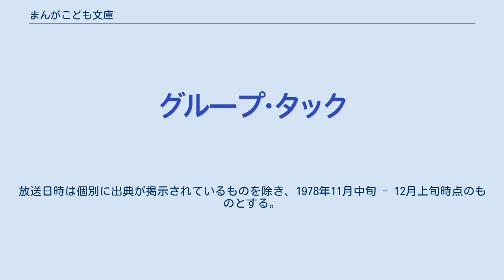まんがこども文庫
グループ・タック
『まんがこども文庫』（まんがこどもぶんこ）は、1978年10月6日から1979年9月28日までTBS系列局で放送されていたテレビアニメである。
毎日放送、グループ・タック、ヘラルド・エンタープライズの共同製作。
全51話。
 童話・童謡雑誌『赤い鳥』などに掲載された大正・昭和期の児童文学を原作とし、前作『まんが偉人物語』と同様に1話15分構成で1年間放送されていた30分番組。
エンディングテーマを月替わりとするなど、音楽にも力を入れていた。
番組製作に関与していた毎日放送とグループ・タックは、同じくTBS系列局で放送されていた『まんが日本昔ばなし』にも参加していた。
 本作はテレビ東京で一度再放送されたが、それ以降は放送されていない。
ヘラルド作品（現・KADOKAWA）などが権利を持つ作品は、完全な形でフィルムが現存していない事が多いのでオリジナルネガ原版が紛失していると 噂されている。
ただし、本編も一部などは配給会社に残っているものと みられる。
 ほか 系列は本放送当時のもの。
放送日時は個別に出典が掲示されているものを除き、1978年11月中旬 - 12月上旬時点のものとする。